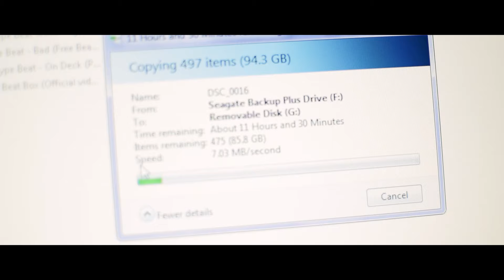Fat Best Friend